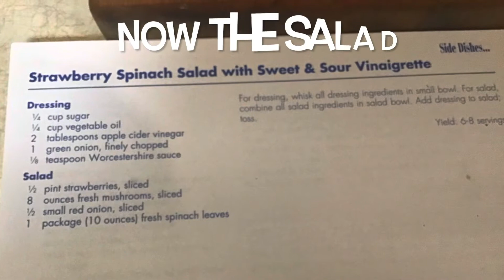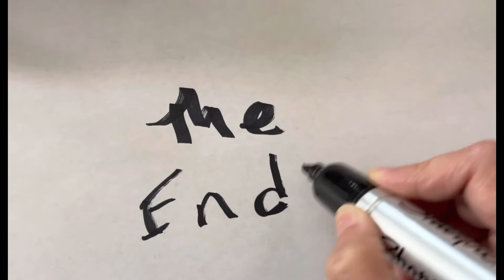More cooking with Ruth. Today we made garden fresh basil chicken with a fresh spinach